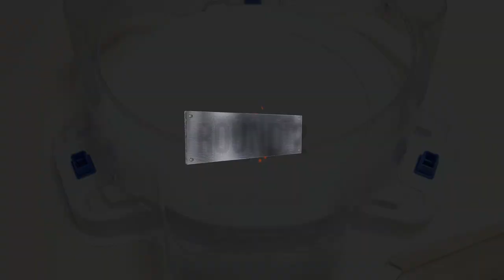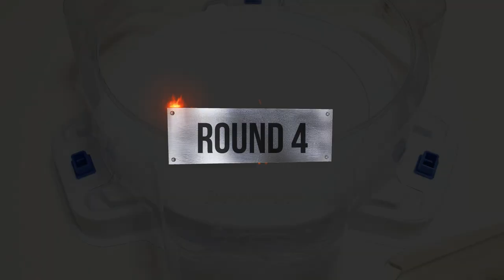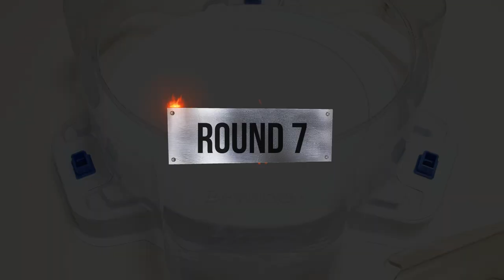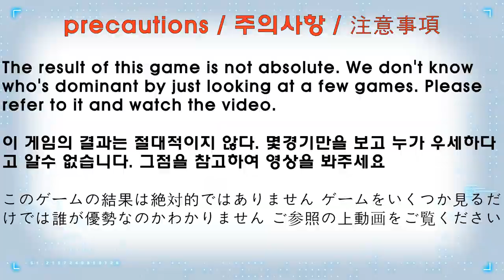Beyblade burst BU 【 Xiphoid Xcalibur VS World Spriggan 】 10 Round 베이블레이드버스트 BU ベイブレードバーストBU